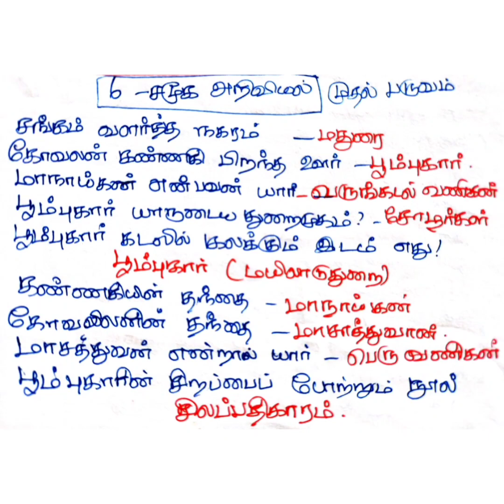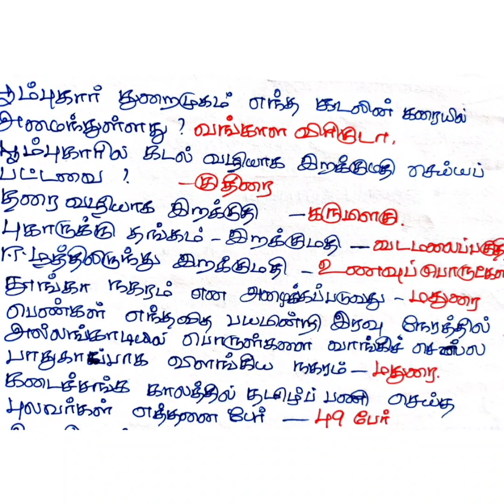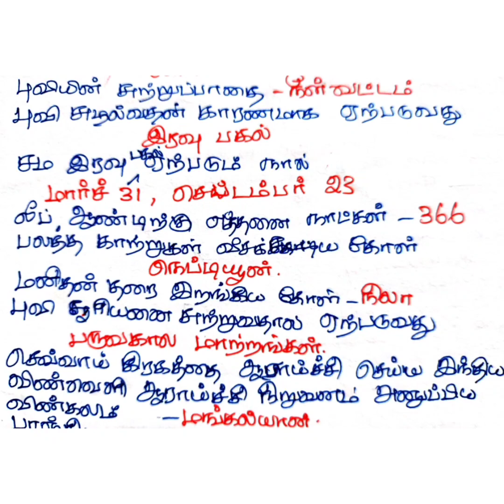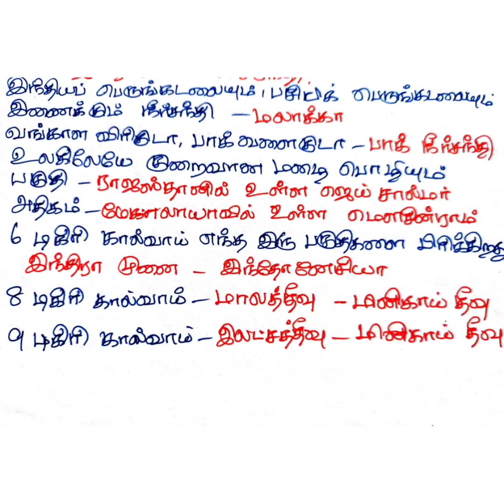6 ஆம் வகுப்பு சமூக அறிவியல் கேள்வி பதில்கள் ( முதல் பருவம்)2# rskvamil#